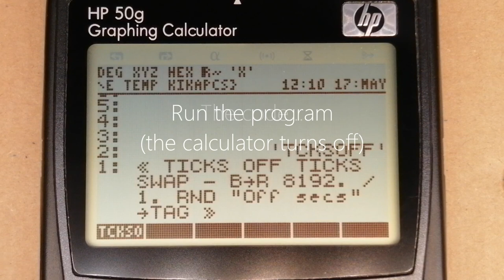Today's Useless program for HP calculators - TCKSOFF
Place this little program to your CST menu and turn 'OFF' your calculator with it. At next 'ON' you can see how long you neglected your favourite calculator.

Works on any HP48/49/50.